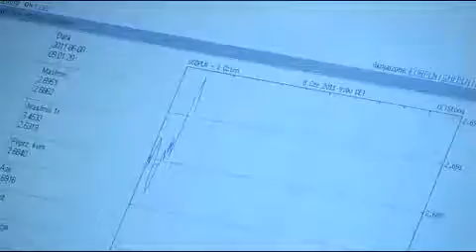EKG Ten wóz to my wszyscy